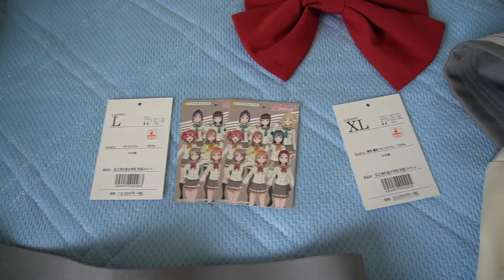［女装］宅コスしてみた！その６７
浦の星女学院冬制服　COSPATIO（コスパティオ）製のレビューをしました。
出演＆編集：あゆみ（桜内 梨子）